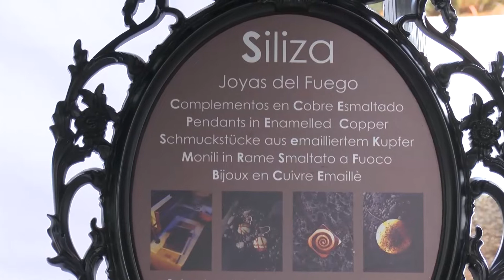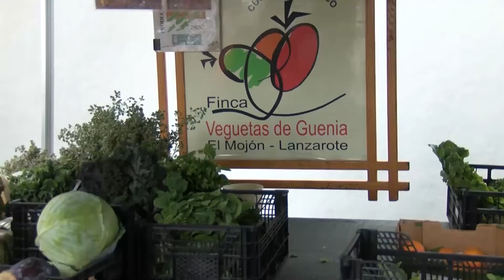Reportaje Especial Mercadillo de Haría